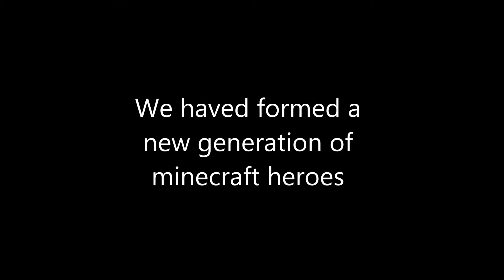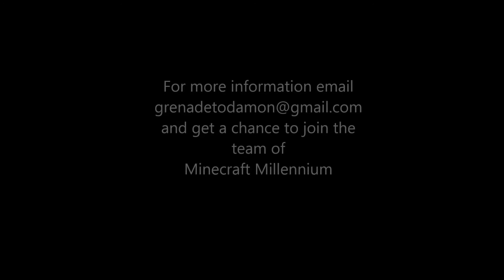Minecraft Millennium | (Our Heroes Unite) Trailer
Thank you DanTDM, Sky, Thinknoodles, and all of you other Youtubers out there for all of the support inspiring and helping me to form a